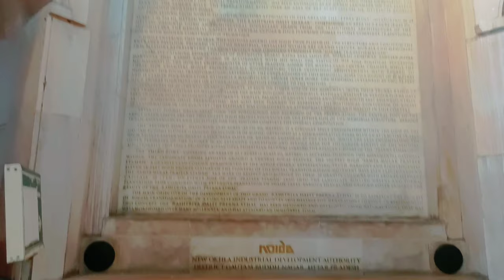मायावती के हाथी देखो | Mayawati Park | Rashtriya Dalit Prerna Sthal Noida | Elephant Park Noida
मायाबती के हाथी देखो | Rashtriya Dalit Prerna Sthal Noida | Elephant Park Noida

The Rashtriya Dalit Prerna Sthal and Green Garden is a memorial in Noida, Uttar Pradesh, India. It was commissioned by Chief Minister of Uttar Pradesh Mayawati and inaugurated on 14 October 2011. The park was built at a cost of ₹ 685 crores and the Mayawati government expected to recover the cost from ticket sales.